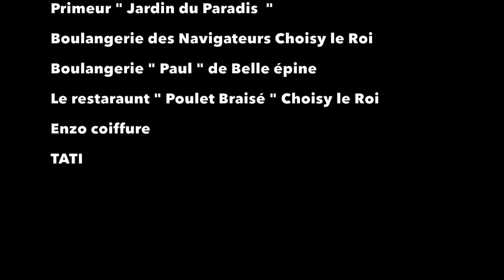Soirée des Engagé.e.s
Cette vidéo traite du bénévolat et volontariat.